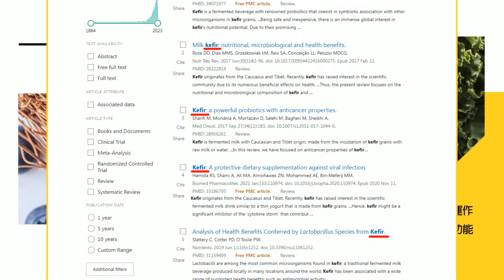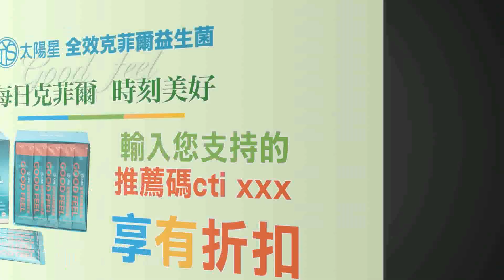【盧秀芳辣晚報】王毅談以巴:大陸籲各方克制 盡快實現局勢降溫 | 安理會主持前夕 巴西打給王毅@中天新聞CtiNews 精華版